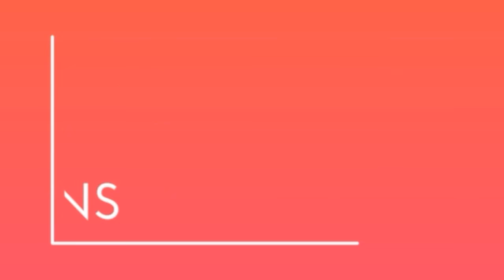NEYMAR SKILL WITH ROCKABYE!!!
thanks